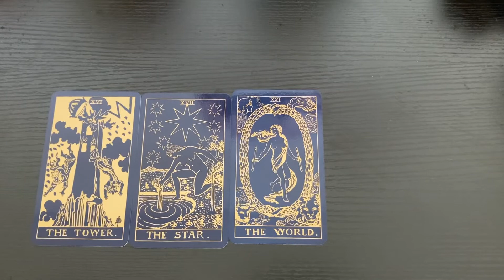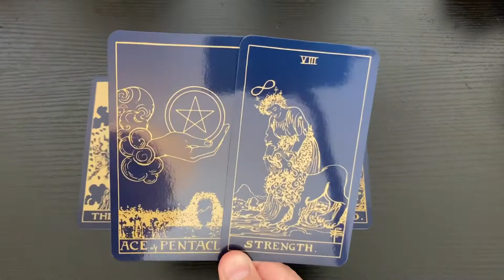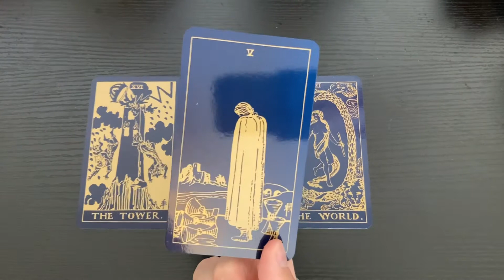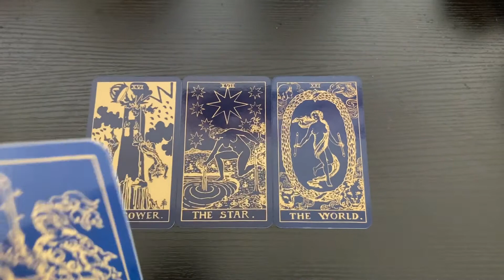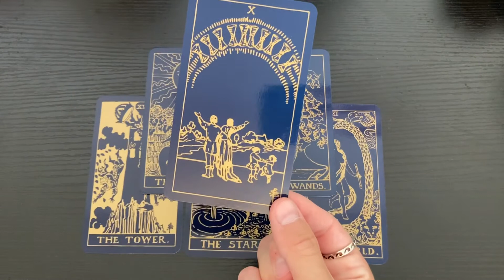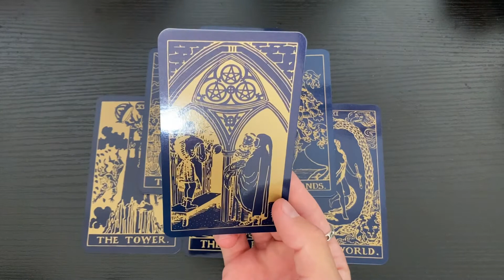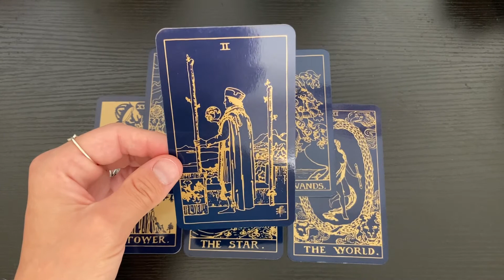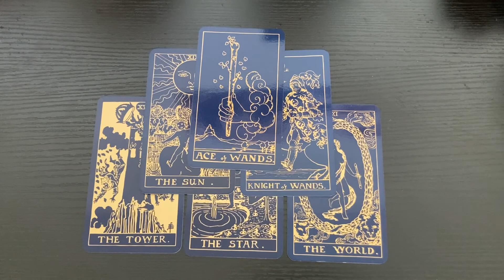ARIES 🪙 A Star That Makes A Difference - Money & Career (Mid-August 2022)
This is a general tarot reading for the sign of ARIES (All Placements).

- 10 Card Reading - $60
- 5 Card Reading - $40
- 3 Card Reading - $20